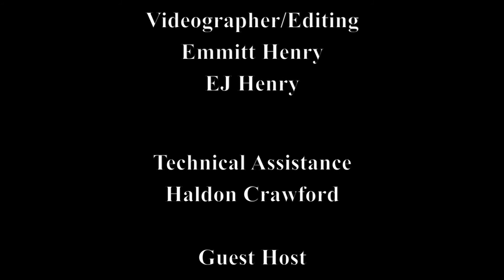CCPTV.ORG Spotlight on Black Women in Medicine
Cultural Caravan TV presents an interview with the director of the documentary entitled, Changing Face of Medicine and Former Surgeon General, Dr. Joyceline Elder, as they discuss the challenges and triumphs of African American women who have entered the field of medicine against the odds.